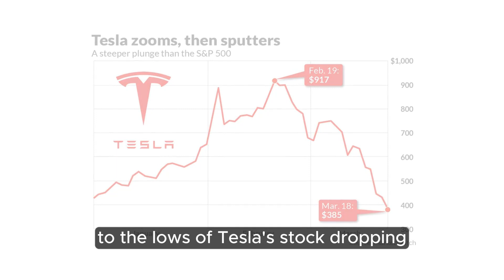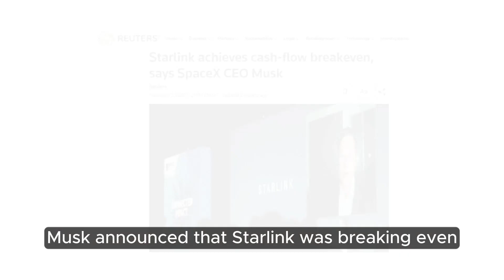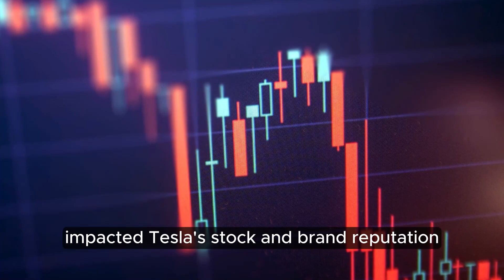Is Elon Musk a Maverick or Menace? Unveiling the Top Ten Controversies!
🚀 2023: A Year of Highs and Lows for Elon Musk:
Explore the rollercoaster ride of Elon Musk's actions in 2023 — from the soaring success of SpaceX's Starlink and its booming internet traffic to the plummeting lows of Tesla's stock and the swirling concerns surrounding Musk's social media behavior. Was Musk a maverick reshaping industries, or did his actions border on being a menace?

🌐 Top Ten Controversies Unveiled:
Join us on a deep dive into the most talked-about controversies that defined Elon Musk's 2023. From groundbreaking achievements to headline-grabbing setbacks, we dissect each pivotal moment that stirred the global conversation.

🚀 Key Highlights:

SpaceX's Starlink Triumph: Analyzing the impact of Starlink's booming internet traffic.
Tesla's Stock Turmoil: Unraveling the reasons behind the stock's unexpected drops.
Social Media Behavior Scrutinized: Delving into the controversies surrounding Musk's online presence.
The Maverick vs. Menace Debate: Engaging in the discourse on whether Musk's actions were revolutionary or problematic.

🔍 What's Your Take?:
Share your perspective on Elon Musk's 2023 controversies in the comments below. Were his actions that of a maverick reshaping industries, or do you view him as more of a menace? Your opinions fuel the discussion!

Your engagement matters! Let's navigate through the highs and lows of Elon Musk's 2023 together.